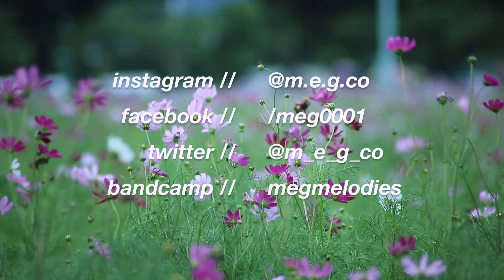MEG & Co. - let's go (intro) - TEASER